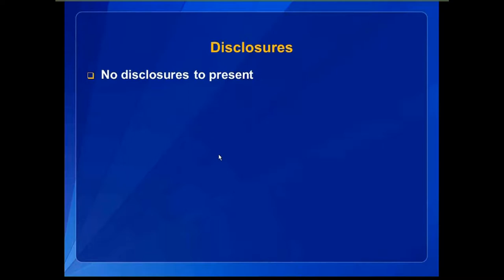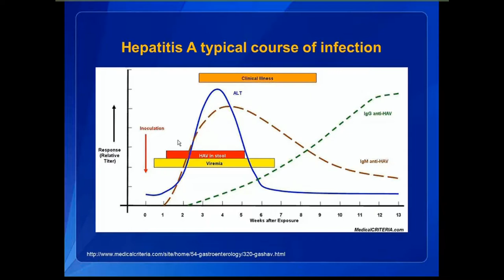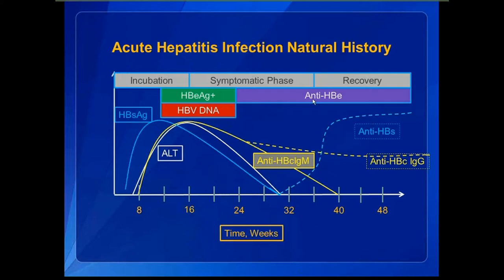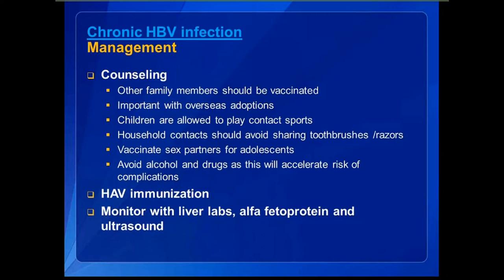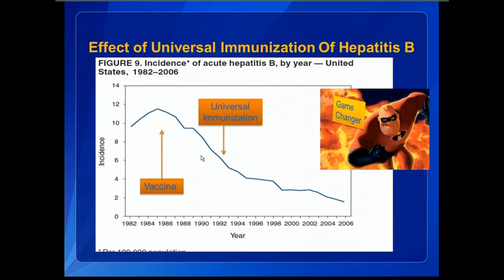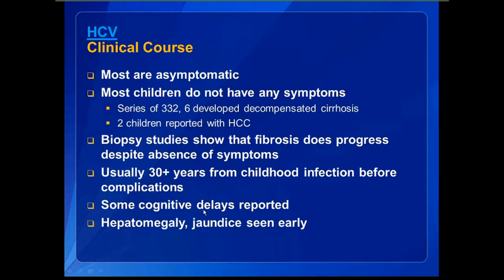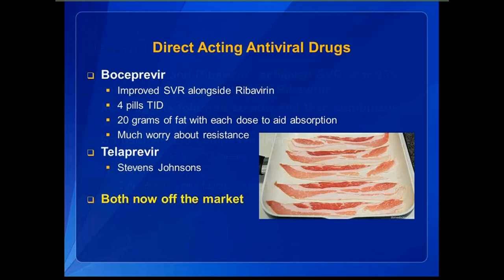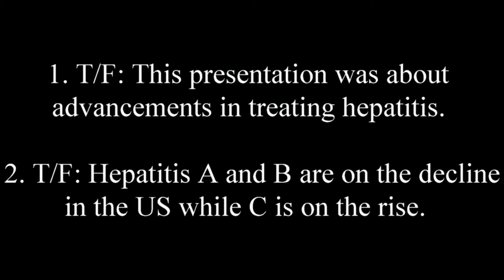Game Changers in Viral Hepatitis - Pediatric Grand Rounds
Originally presented at Carilion Children's Pediatric Grand Rounds by​ dr. Richard Cordle, Carilion Children's​

Recognize risk factors an epidemiology in patients with Hepatitis A, B, C
Indicate diagnosis while recognizing the clinical context for making that diagnosis
Select appropriate treatment and management of each of the three viruses
Describe recent and not-so-recent developments that are and will dramatically reduce the incidence and severity of these viruses in the future ​